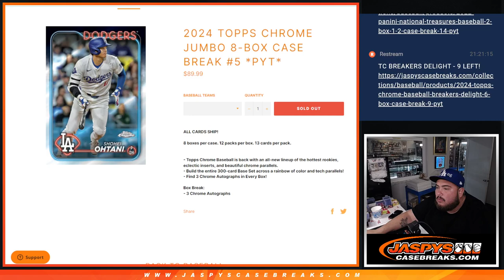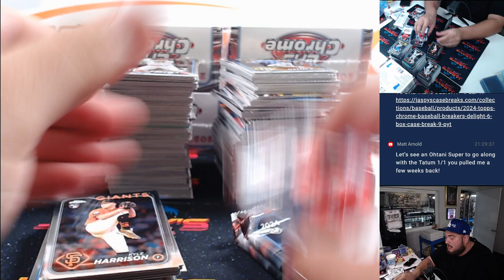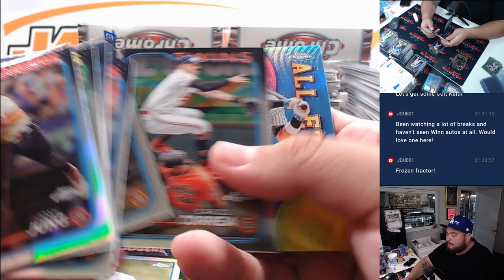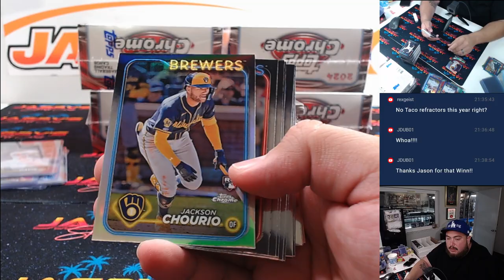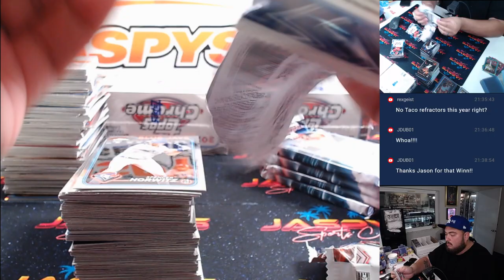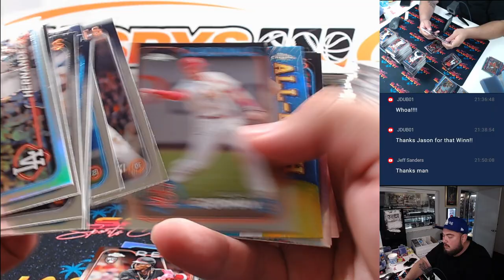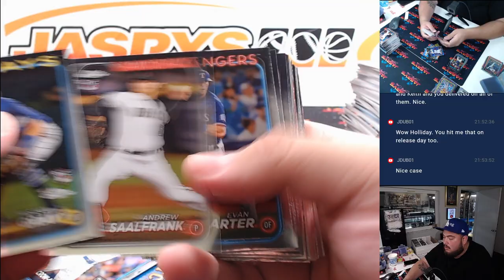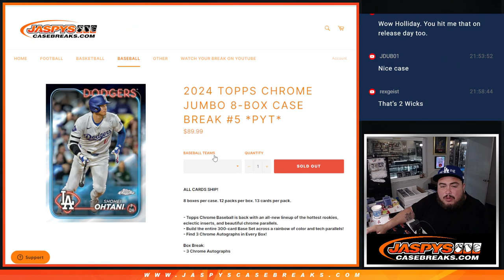F. 7/19/24 - 2024 Topps Chrome Jumbo 8-Box Case Break #4 *PYT*